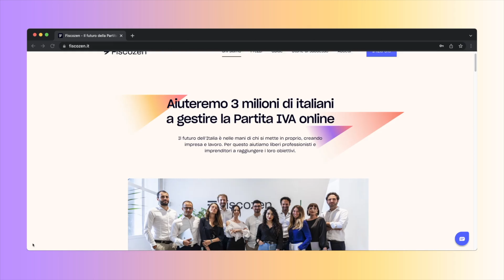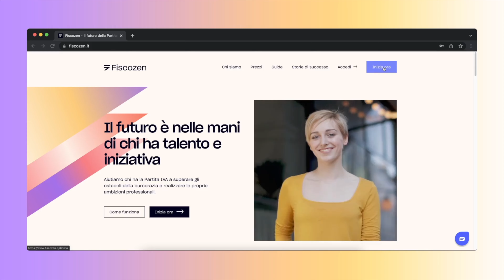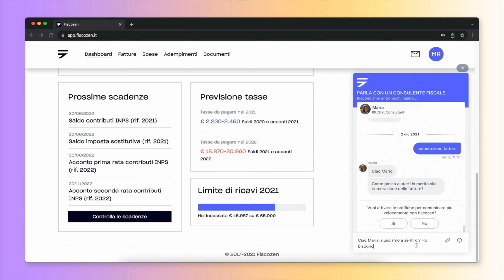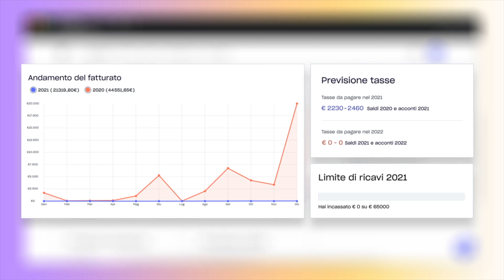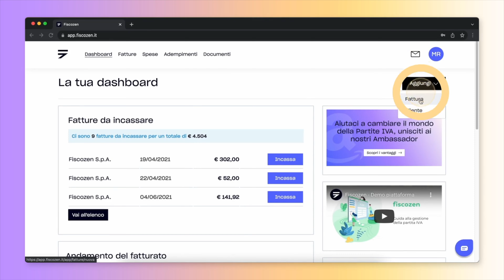COME DIVENTARE UN DRONISTA PROFESSIONISTA - Partita iva per droni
TEMPLATE GRAFICHE TRANSIZIONI DEI MIEI VIDEO

DJI Mini 2
Sony Alpha 7 III
Rode Videomic NTG
iPhone 13 Pro 512Gb
MacBook Pro 14